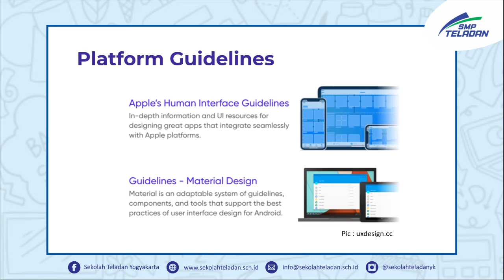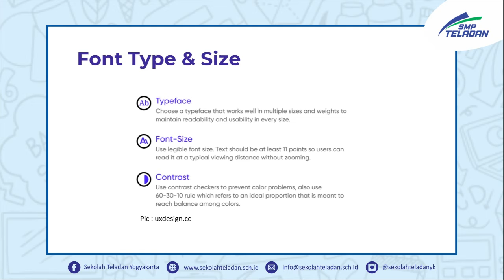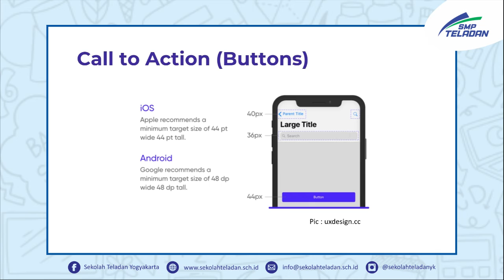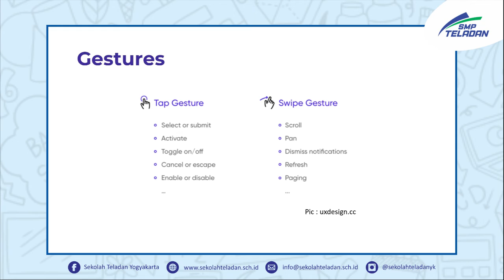ICT (MOBILE UI DESIGN) BUNDA AJENG KELAS 7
20 November 2020